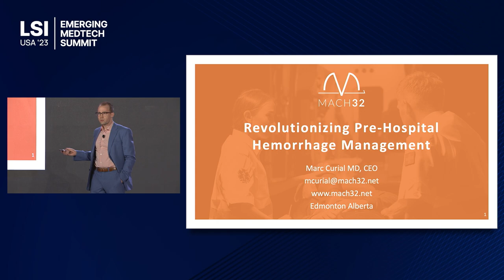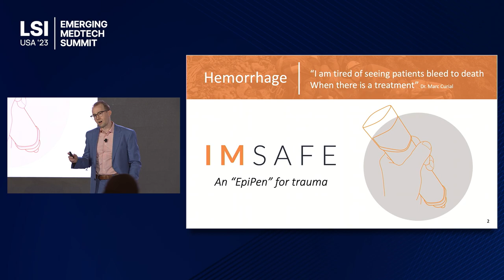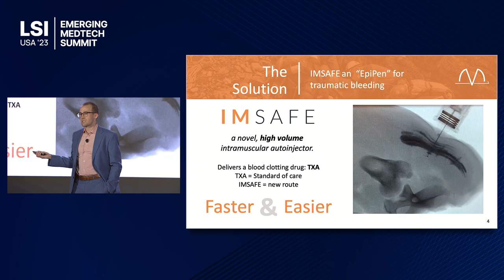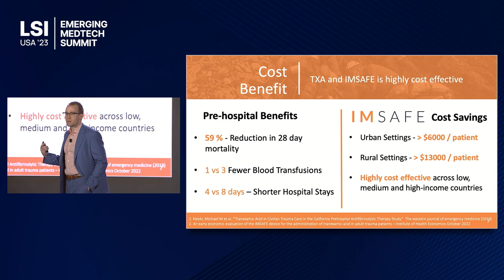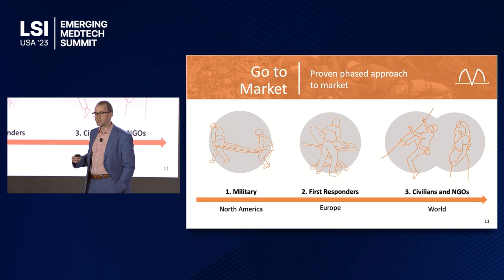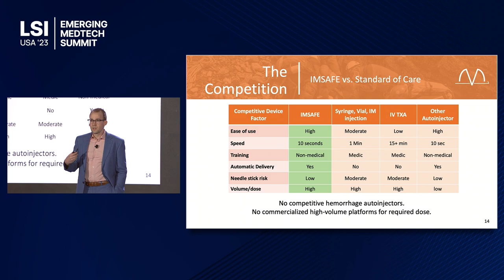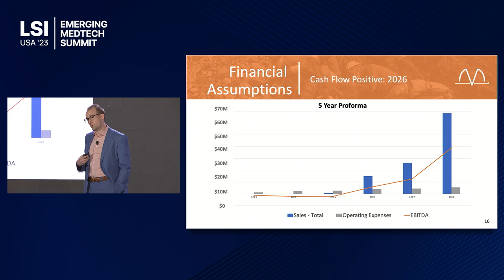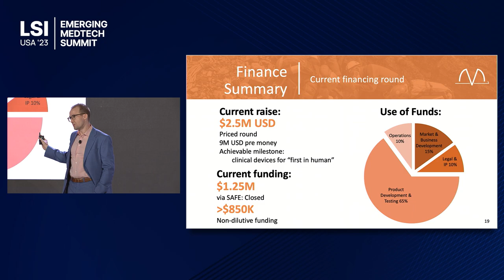Marc Curial Presents MACH32 at LSI USA '23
Marc Curial presented MACH32 at LSI USA ‘23 Emerging Medtech Summit.

MACH32 is developing innovative medical devices to address global health problems. The company's IMSAFE device is a large-volume intramuscular autoinjector designed to deliver large quantities of medication in a safe and efficient manner.